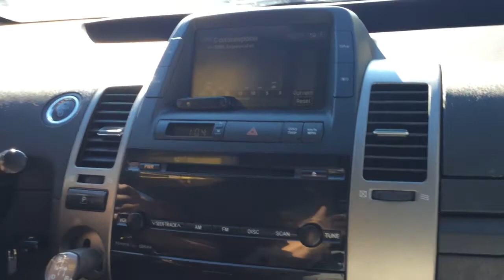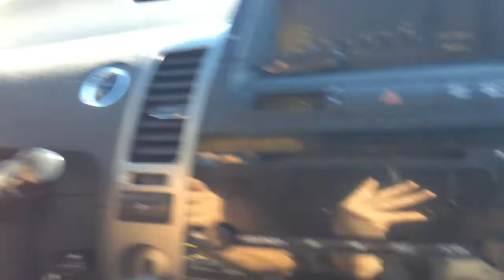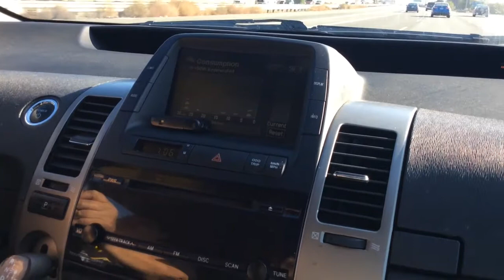WE GET TO RETURN THE LESS THAN 24 HOUR 2007 PRIUS.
We bought this car and the seller told us it might need a new 12 volt battery and that there were " intermittent " problems with the dashboard display.
When he drove it, the display worked perfectly and when Kathy drove it to San Leandro it worked fine.
Once she parked it, the dashboard never lighted up again and we had starting problems all night so the next day we drove back to Santa Clara, Ca. to get our money back.
It took me 1/2 an hour to get it started when we drove to the Virginia Hills Safeway in Martinez, Ca. and sitting in a cold unheated car made my sinuses get worse.
We gave him the car and got our money back but were out about $130 for the trip which wound up with no car and the money gets put into the bank until we find another one.